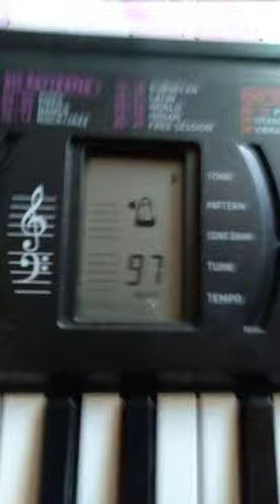train sound on piano 🎹